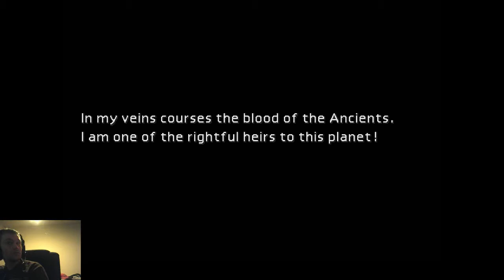[PC] FFVII- Day2 - 4 / 7